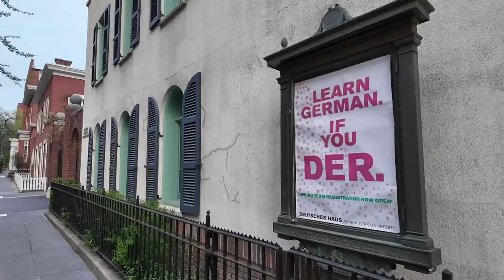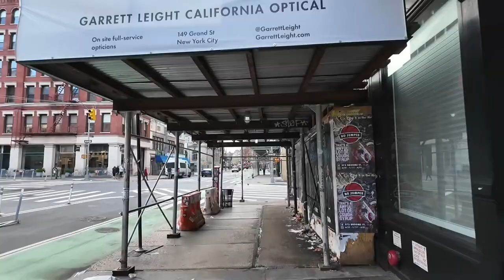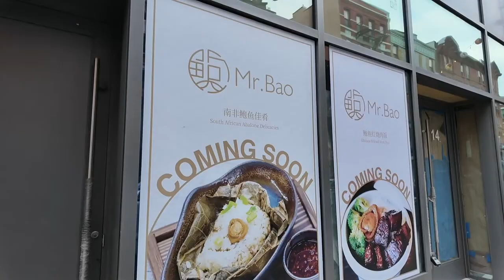Live NYC Walking Commute: Southbound in Manhattan - Apr 19, 2024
360° Camera: Insta360 ONE X2
For Streams: iPhone 15 Pro or Pocket 3 (below) and Zhiyun Crane M3